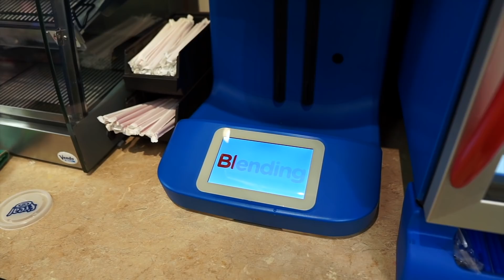MILKSHAKE MUKBANG - Trying F'real Milkshakes With My Boyfriend!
♡ MAKEUP DETAILS ♡
Lipstick: "Bow n' Arrow" liquid lipstick by Kat Von D with "Spirit" by MAC
Lip liner: "Cabaret" lip liner by NYX
Lipgloss: "Dior Addict" lip maximizer by Dior
Lashes: Kiss #11

♡ OUTFIT DETAILS ♡
Earrings: Lulus
Top: Aritzia